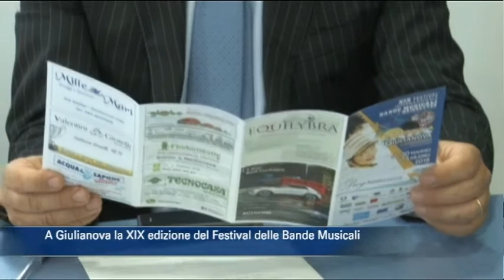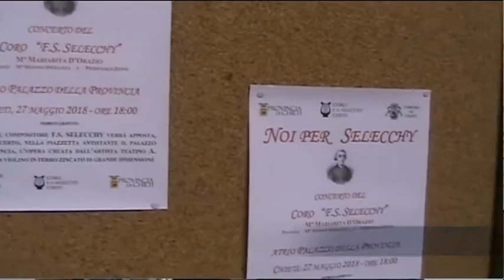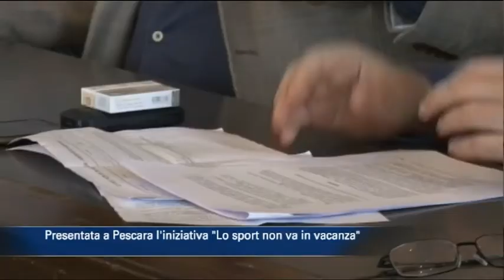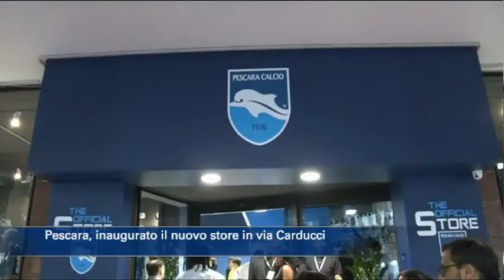TgSei edizione delle 14 di lunedì 28 maggio 2018